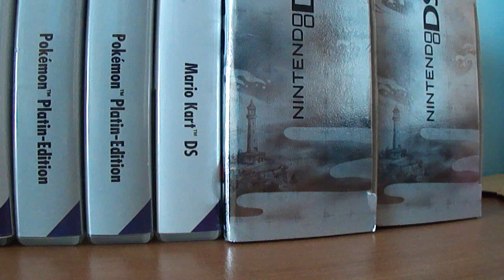Nintendo DS Lite Ultra Bez obudowy Hikomikos